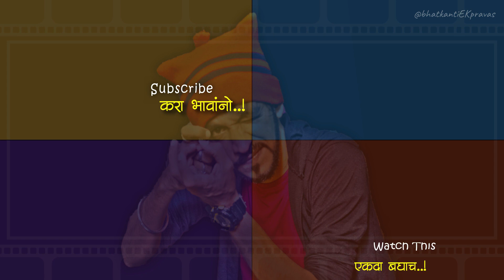Aai Ekvira Musical Group | Banjo Party in Mumbai, India, 2019 | Indian Band Party Performance 2019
WATCH - Banjo Party, Musical Group & Band In Mumbai, India, Performance Video 2019. !

This song is the copyrighted property of its owner(s).  This cover is created out of love and respect for the creator of this song